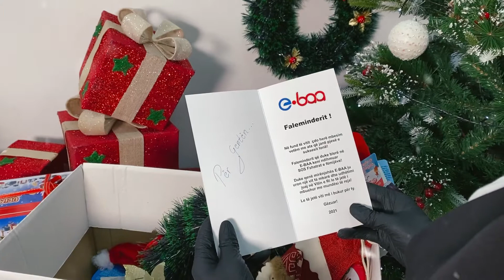Një Kartolinë për Fundvit nga SOS Fshatrat e Fëmijëve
E baa dhuron nga një Kartolinë të Personalizuar për ju nga SOS Fshatrat e Fëmijëve për çdo Blerje për Festat e Fundvitit 🌲

"Festat janë më të Bukura Bashkë"